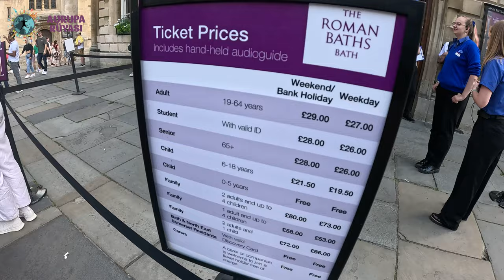12 Saatte İngiltere'nin Masalsı Şehri Bath | Roma Banyoları ve Bridgerton Çekim Yerleri #4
@AvrupaRuyastv ile çıktığım 11 günlük Britanya Rüyası Turunda sırada İngiltere'nin en güzel şehirlerinden biri olan ve özellikle Bridgerton Dizisi ve Sefiller filminin çekim yerlerini ve dünyaca ünlü Roman Banyolarını barındıran, Jane Austen'in şehri Bath var. Adını aldığı Roma Hamamları ile özdeşleşmesinin yanı sıra dünyada üzerinde çarşı bulunan 4 tarihi köprüden biri olan Pulteney Köprüsü, The Royal Crescent, The Circus ve muhteşem Bath Abbey gibi pek çok mekanı bu videoda bulabilirsiniz.

Merhaba, Ben Reşat TAMAN namı diğer Reshontheway 2008 yılından beridir dünyayı geziyorum ve bu kanalda ve özellikle Instagramda seyahat ettiğim ülkelere dair videolar ve içerikler paylaşıyorum. Gittiğim ülkelerde gezilecek yerler, sokak yemekleri, konaklama önerileri, yaşam şartları, ekonomik gezi ve ulaşım gibi konuları anlatıyorum. İyi Seyirler :)